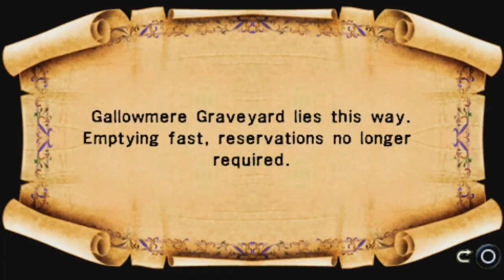MediEvil Resurrection (PSP/PS5 Remaster) - Gallowmere Plains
Playthrough guide/Trophy guide to Gallowmere Plains - MediEvil Resurrection
[BRONZE TROPHY] HOW ABOUT SOME GALLOWS HUMOR -- Start The Gallowmere Plains Level
[SILVER TROPHY] WINNER WINNER -- Obtain 4 Carnival Tokens
[GOLD TROPHY]  TESTING THE WATERS -- Play All Carnival Games